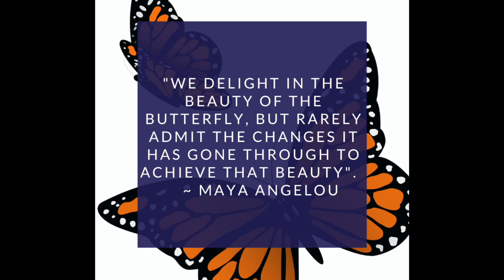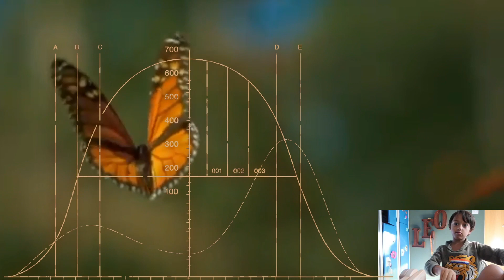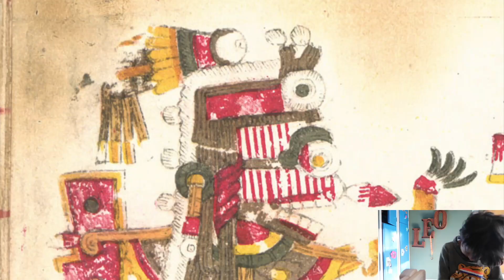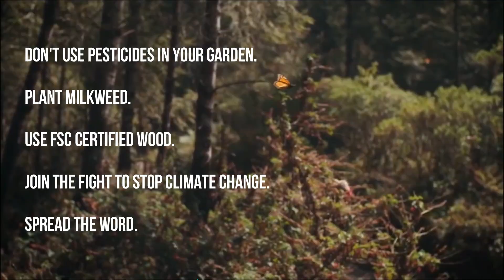Uncover the Mystery of the Monarch Butterfly!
This video is dedicated to Homero Gomez and Raul Hernandez who dedicated their life trying to save the monarch butterfly.

You can download a free activity pack about butterflies from our dear friends at Living World Education

Monarch butterflies embark on a marvelous migratory phenomenon. They travel between 1,200 and 2,800 miles or more from the United States and Canada to central Mexican forests. There the butterflies hibernate in the mountain forests, where a less extreme climate provides them a better chance to survive. The monarch butterfly is known by scientists as Danaus plexippus, which in Greek literally means "sleepy transformation." The name evokes the species' ability to hibernate and metamorphize. Adult monarch butterflies possess two pairs of brilliant orange-red wings, featuring black veins and white spots along the edges. Males, who possess distinguishing black dots along the veins of their wings, are slightly bigger than females. Each adult butterfly lives only about four to five weeks.

The annual migration of the Eastern monarch butterfly is one of the most impressive there is. Flying up to 3000 miles from the US and Canada where they breed, all the way down to the forests in central Mexico where they hibernate, the monarch’s migratory pattern is the most highly evolved of any known species of their kind.

But this grand migration is under threat. Climate change in both their winter hibernation grounds in Mexico and their summer breeding grounds in the US is having a considerable impact on the monarch migration. Deforestation in Mexican forests coupled with the conversion of grassland to farmland, the use of herbicides and pesticides, and a reduction of milkweed—the only plant in which the monarchs lay their eggs—across the butterfly’s flyways in the US, all come together to create the perfect storm of sorts for these tiny creatures.

Every year for the last 17 years, WWF-Mexico, in coordination with local communities and partners, assesses the population of monarchs in the Monarch Butterfly Biosphere Reserve (MBBR) in central Mexico. Since it would be impossible to count every individual butterfly to determine the population, the team instead measures the amount of forest area that is occupied by the monarchs, providing a scientifically robust indicator of their population status. The more forest occupied, the healthier the monarch population. But when that number continues to decrease year after year, that is cause for concern.

While we have seen the monarch populations rise and fall slightly year over year, the Eastern population of the North American monarch butterfly has been in a steady decline, on average, over the last two decades. Nearly 45 acres of forest in the monarch region in Mexico were covered with monarchs in the winter of 1995-96 and from that time, their populations fluctuated annually until 2003-04 when scientists recorded 27.5 acres of forest coverage. Since then, surveys have documented a continued downward average trend. According to the latest survey, the monarch’s forest presence in the winter season of 2020 occupied just over 5 acres—a 26% decrease from the previous year.

Song: Immensità - Andrea Laszlo De Simone